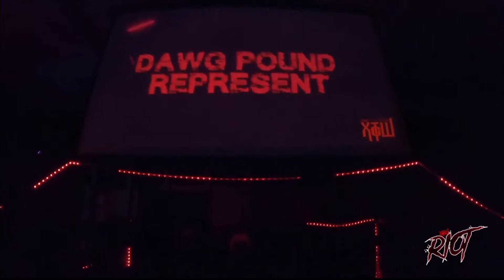XTcW Battle Royal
This week a five man over the top rope battle royal but instead of one winner, there will be two winners whom will receive a special prize at the next PPV Mayhem